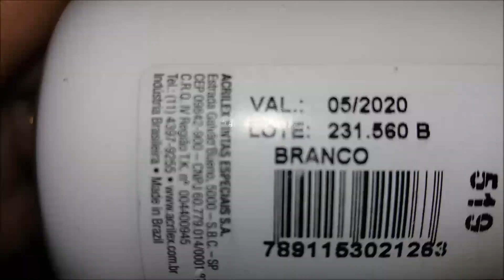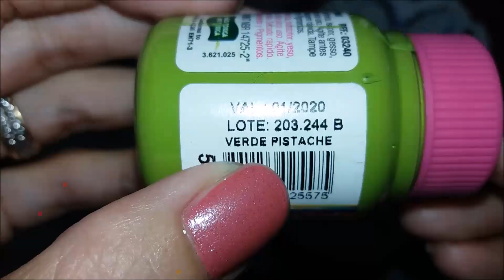Como fazer vaso de garrafa pet - cachepô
DIY.: Caixa de garrafa pet no formato coração presente dia das mães ou dia dos namorados